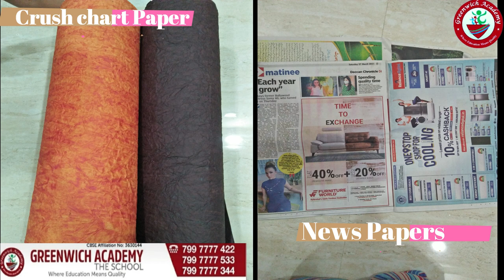Volcano Project by Grade 4 Student.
GreenwichAcademyTheSchool#volcano#volcanoProject#volcanoExperiment#grade4#grade2
This is a Volcano Eruption project made by our grade 4 student Aisha and presented by Both Aisha and her Little sister Maisha.